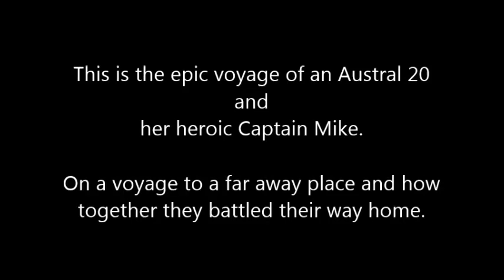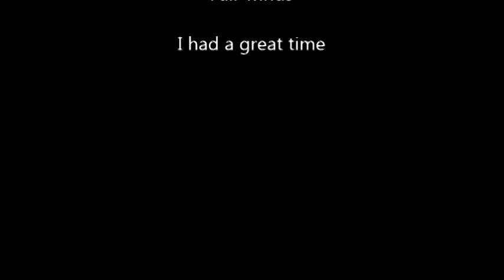An epic journey and Lady Musgrave Island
This is the story of a lone sailor in an Austral 20 trailer sailer travelling from Bundaberg to Lady Musgrave and back to bundy in  4 days. some sailing, snorkeling and more sailing.